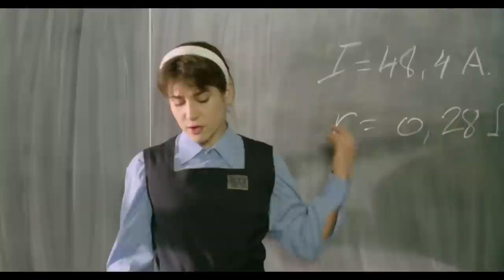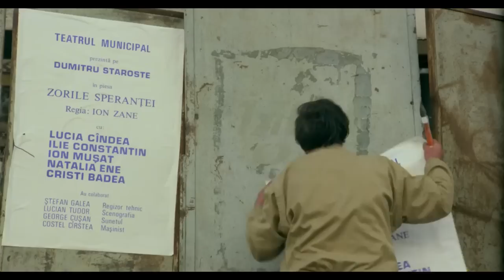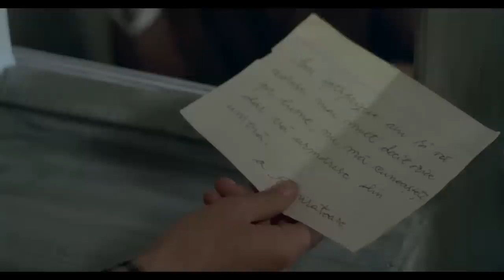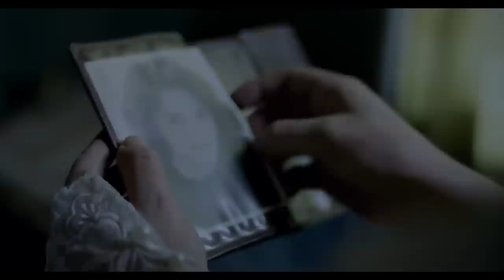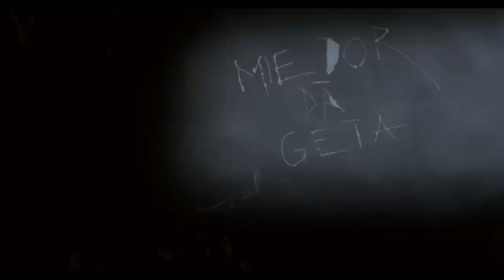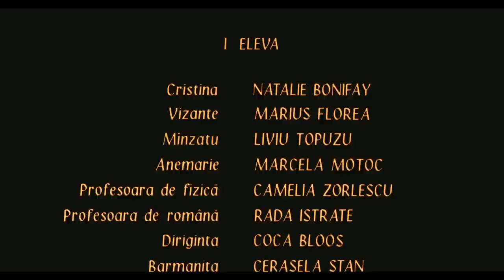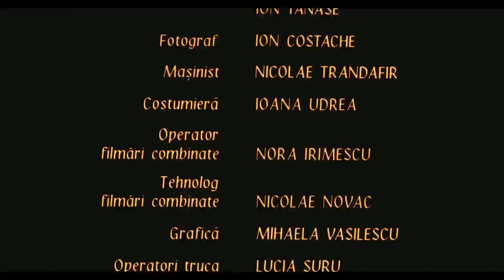E PERICOLOSO SPORGERSI (1993) de Nae Caranfil - film online pe CINEPUB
"E pericoloso sporgersi", denumit după inscripţia pusă la baza geamurilor vagoanelor CFR în italiană, germană şi franceză: "Nu vă aplecaţi în afară".
Filmul este compus din trei părți care narează aceeași poveste pe punctul de vedere a trei persoane diferite : o studentă, un soldat și un actor de teatru.

Regia: Nae Caranfil
Scenariul: Nae Caranfil
Imaginea: Cristian Comeagă
Producător: Jean-Martial Lefranc
Distribuție: Marius Florea Vizante, Marius Stănescu, Natalie Bonifay, George Alexandru, Florin Călinescu, Magda Catone, Marcela Motoc, Camelia Zorlescu, Alexandru Bindea, Tudor Caranfil

Festivals
Cannes International Film Festival – France, 1993

Awards
Critics Award, Montpellier International Film Festival – France, 1993
Best Film, Bratislava International Film Festival – Slovakia, 1993